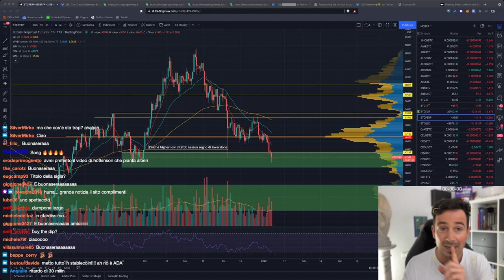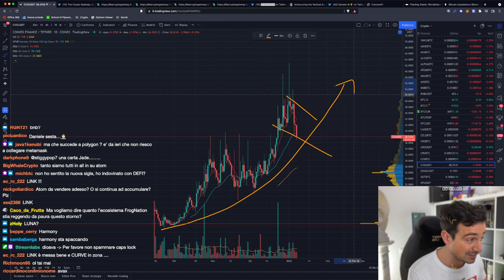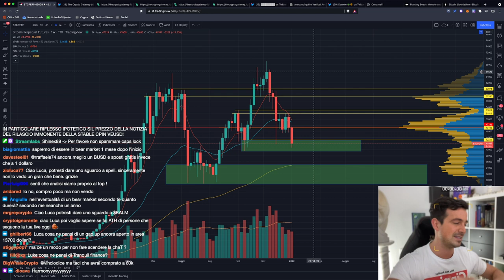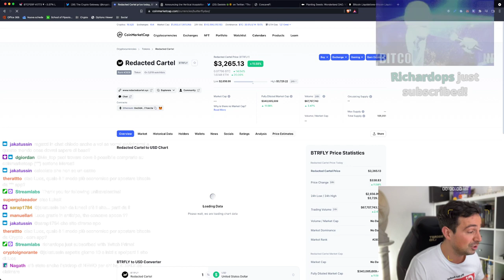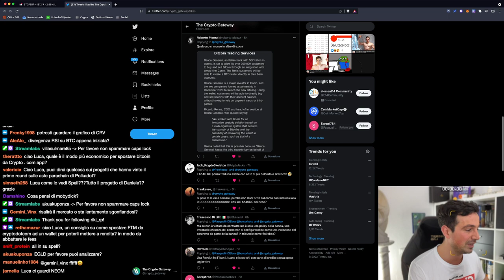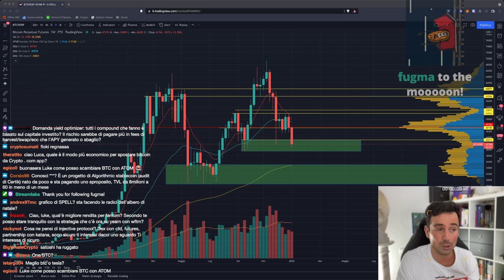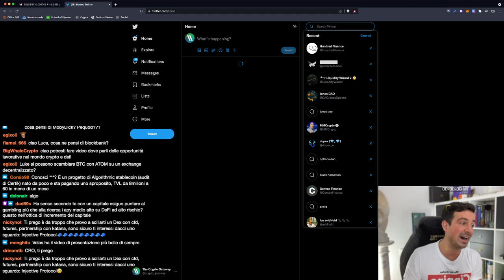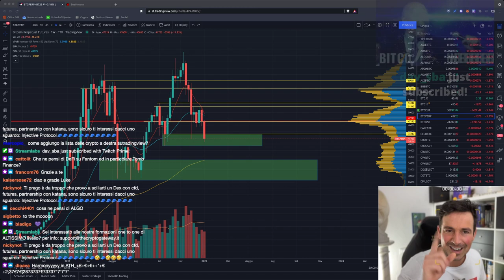BITCOIN: SIAMO IN BEAR MARKET? QUANTO DURERÀ? | Le ALTCOIN che DEVI SEGUIRE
Bitcoin, domanda del giorno: siamo ufficialmente in Bear Market o ci possiamo ancora salvare? Vediamolo, insieme alle altcoin che nonostante tutto spaccano! Stai pronto al lancio

Argomenti trattati oggi:

00:00 Bitcoin: Siamo in bear market? Quanto durerà?
08:30 Le altcoin più in forze
19:10 Preview del sito in arrivo lunedì!
23:25 Redacted acquisisce Votemak
26:35 DeFi 2.0 per ora immune al dump
30:00 Wonderland fa il primo seed investment
32:15 Domani lancia Concave
35:40 Nuovo indice di indexcoop con le DeFi più spinte
42:35 Yield reserve di anchor: quanto durerà ancora?
46:30 La market cap è facilmente manipolabile
50:35 Analisi EGLD
53:25 Curve Wars anche su Saber e Solana?
57:25 Chainlink fortissimo